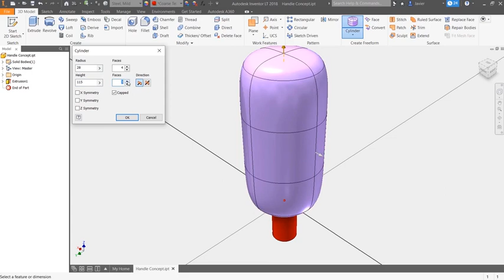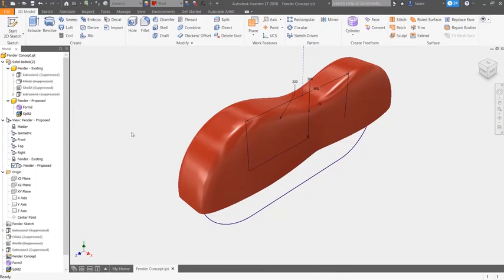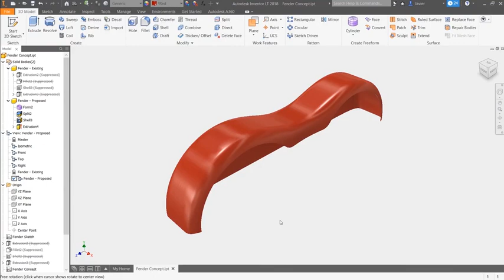Autodesk Inventor LT: Ferramenta free-form | MAPData